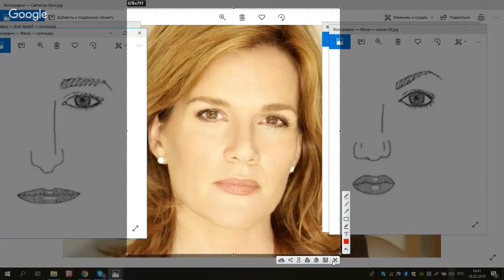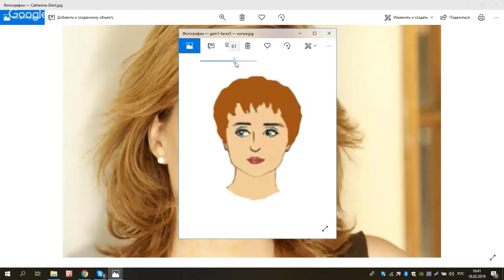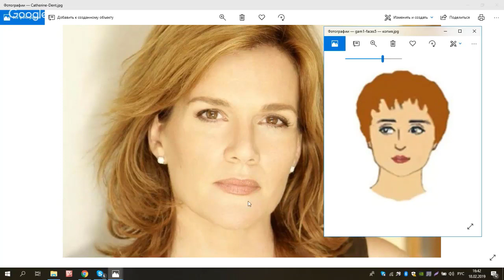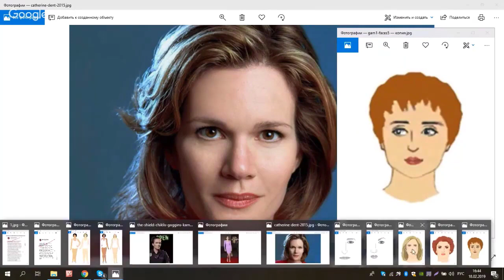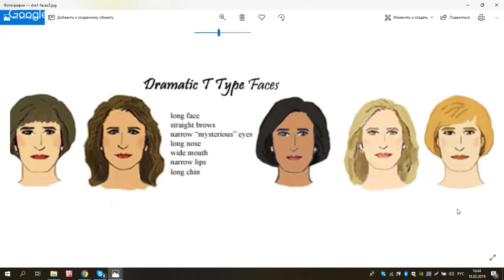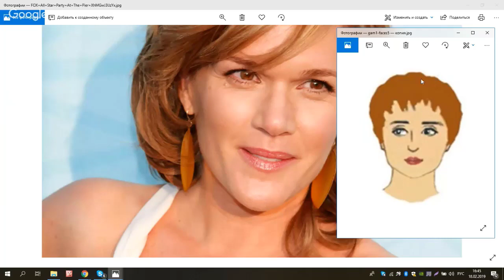Особенность подбородка при изучении стилевого типажа Кэтрин Дэнт